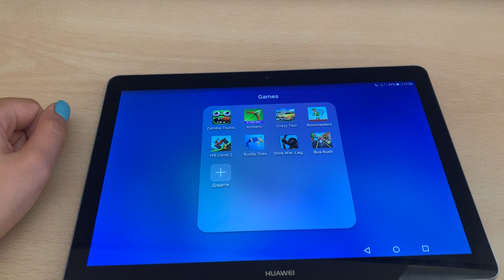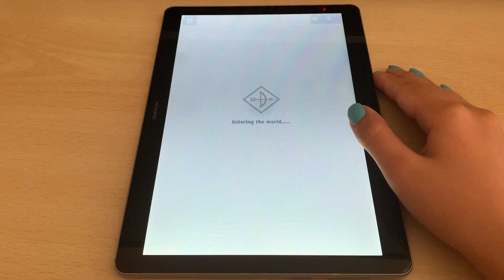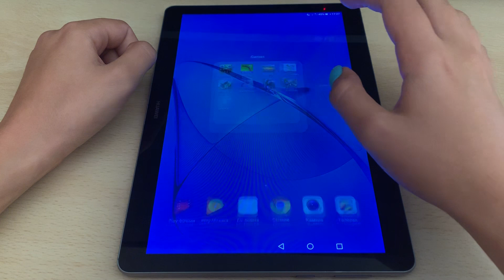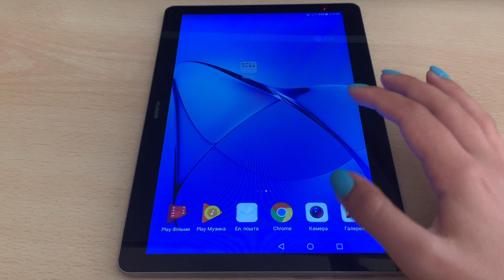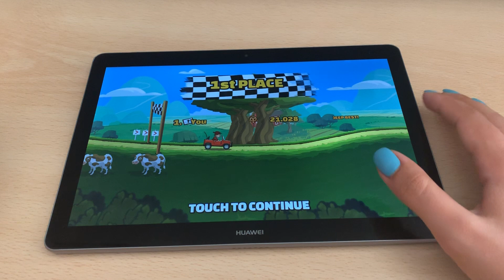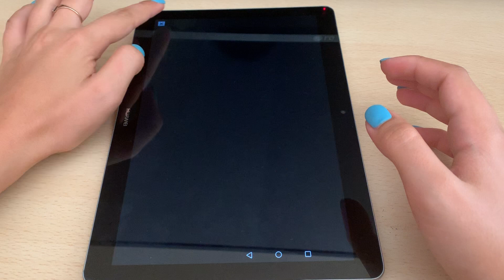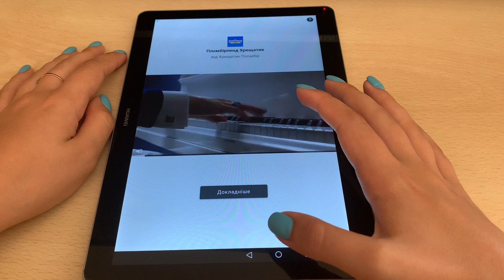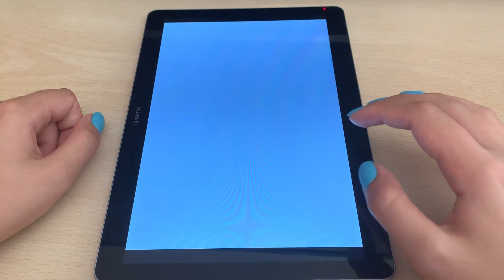Zombie Tsunami, Archero, Crazy Taxi, Bowmasters, Hill Climb 2, Buddy Toss, Stick War Legacy, BusRush